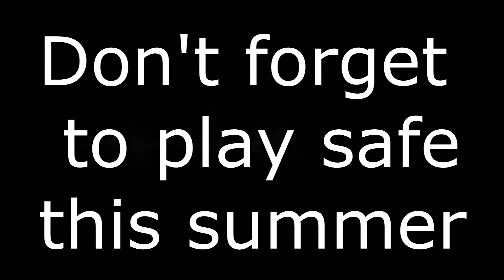deliberate magnesium explosion.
deliberate magnesium explosion. how often do your friends decide to throw a huge brick of magnesium in a fire, followed by a bucket of water. ending in a huge explosion. This was definitely not his first time. and most likely wont be his last.